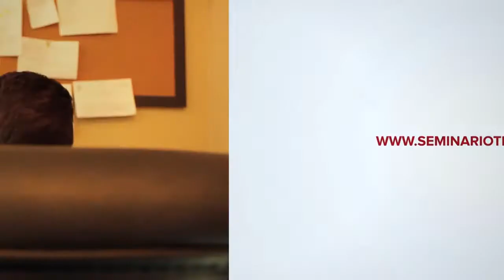La Virgen María